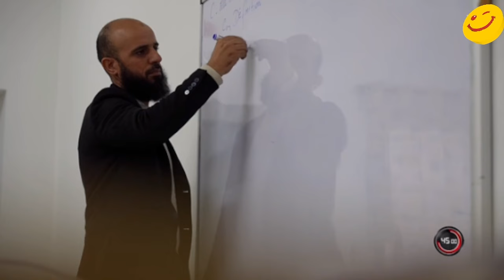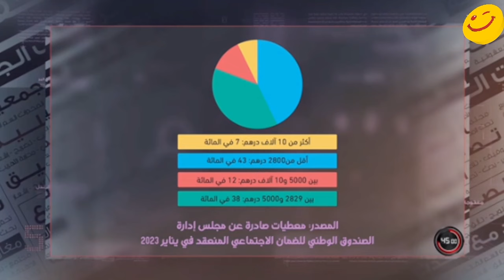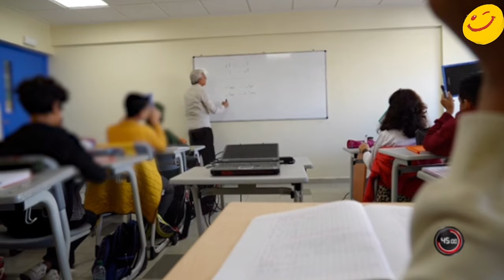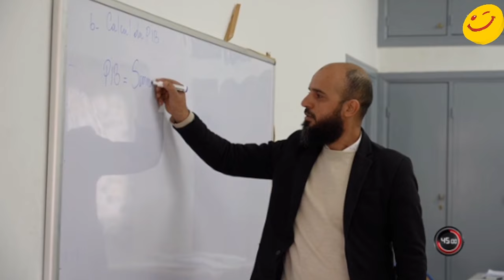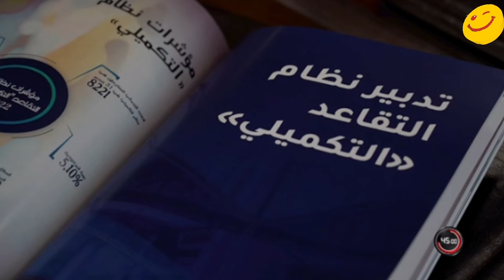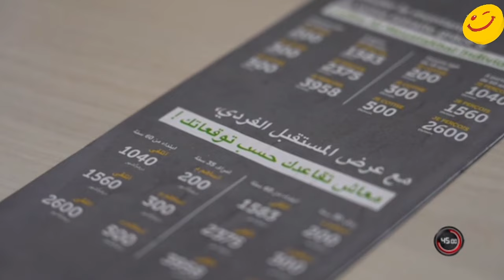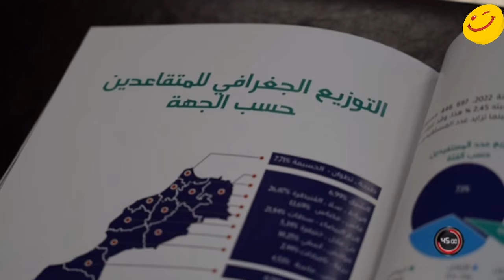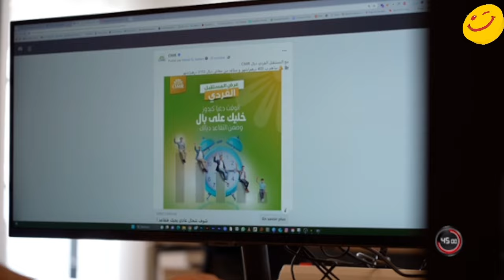🔴 برنامج "45 دقيقة" : موضوع .. التقاعد بين الجدل والأمل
ادعمونا بالاشتراك ❤️